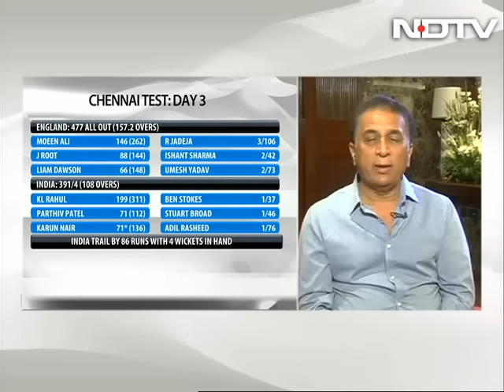Rahul Will Have Opportunities To Score Double Tons: Sunil Gavaskar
KL Rahul missed out on his maiden double ton by just one run on the third day of the fourth Test against England in Chennai on Sunday. Former India captain Sunil Gavaskar said the 24-year-old Rahul will have enough opportunities to score double hundreds if he maintains his form. India trail England by 86 runs in the fourth Test.